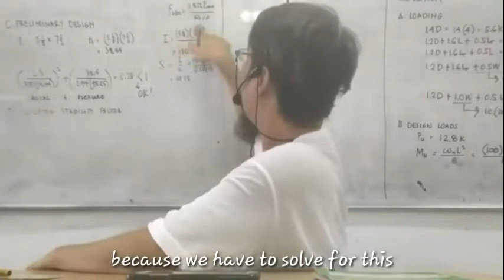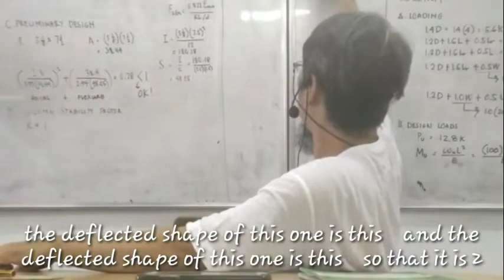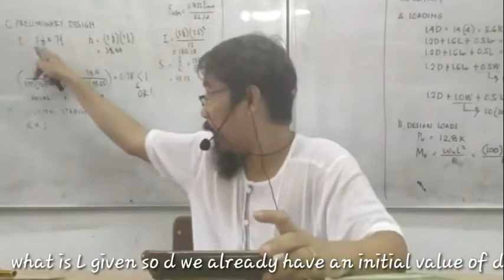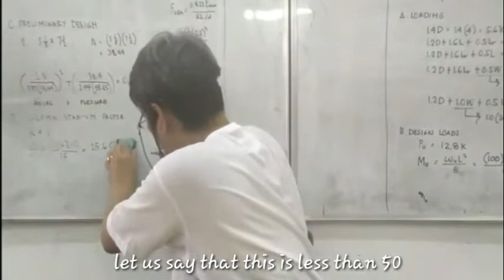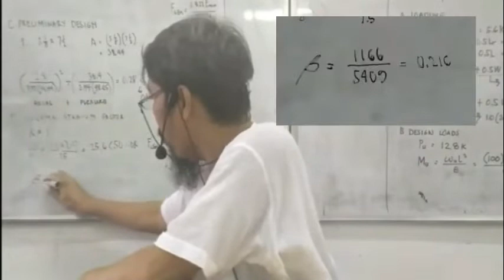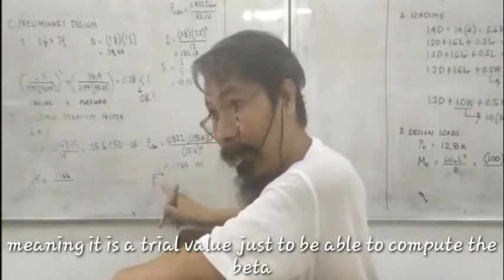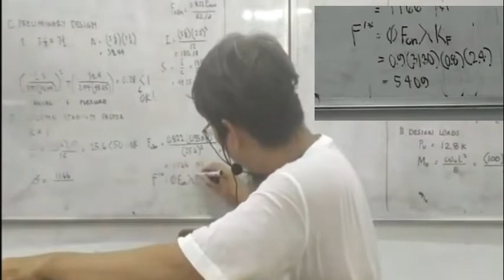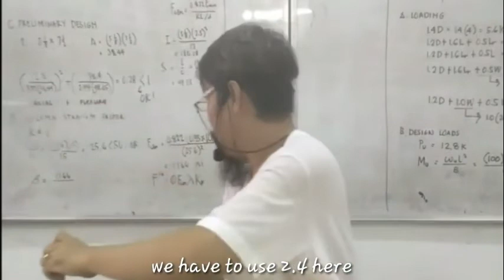CE514 Structural Design2 : Timber Design || Preliminary Design of Glulam part2 || Engineered Lumber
Courtesy of graduating civil engineering students from Taguig City University (TCU) College of Engineering & Technology (CET)

Acknowledgement:
A. Subtitle Editors
Adellia Joi Padre
Aeron Castigador
John Mark Nebril

B. Video Editors
Jasmin Verganio
Roberto Estrellanes
Jesmalyn Laudit
Jerryme Lamonte

C. Sound Editors
Miller Dizon
Kimberly Jade Solanoy
Fernan Malabarbas
Daryl Lim

D. Schedulers
Ullysis Punzalan
Mikee Feliciano
Richard Eclionel
Angelu Mai Reyes

E. Uploaders
Raquel Cates Repotente
Justin Carlo Domingo
Christine Joy Bahoy

F.  Directors
Anderson Quiza
Mary Rose Villaganas
Elaine Iglesia
Jaymark Santiago
Jonah May Domingo
Sherwin Malaluan